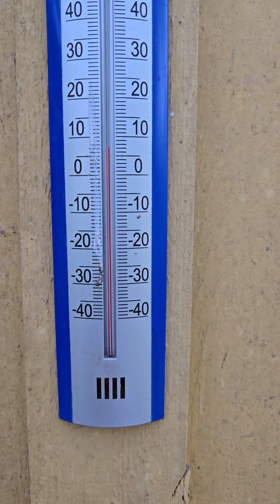2024-05-21 film till skogsvårdstyrelsen som bör hjälpa mig mot klägget